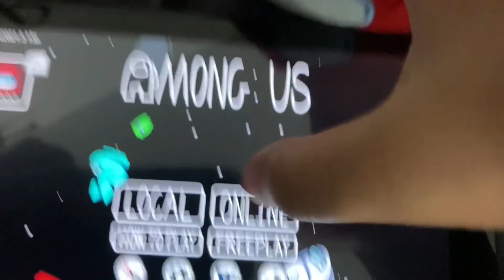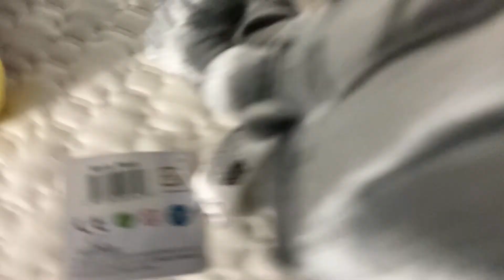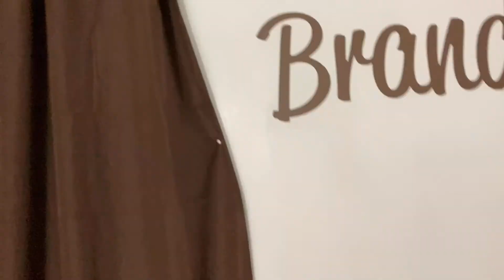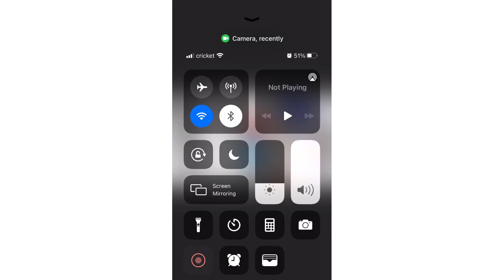Sonic and friends meet the animaniacs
Nobody for sonic friends until someone Bustin into their house what happened